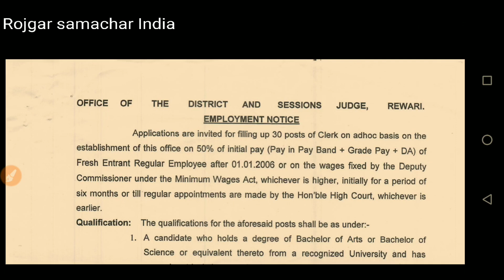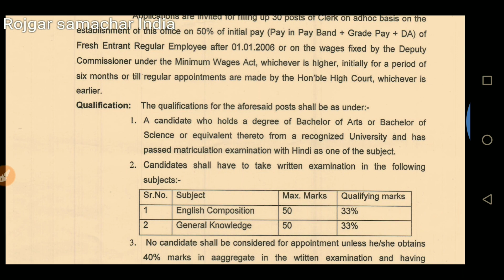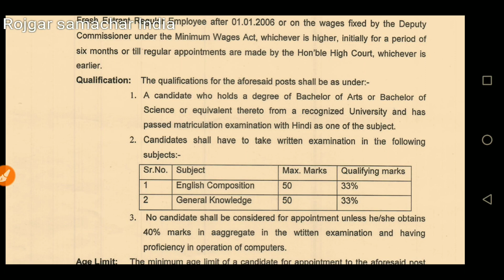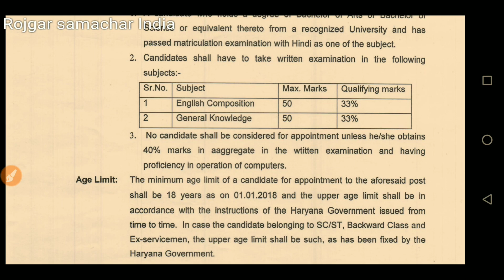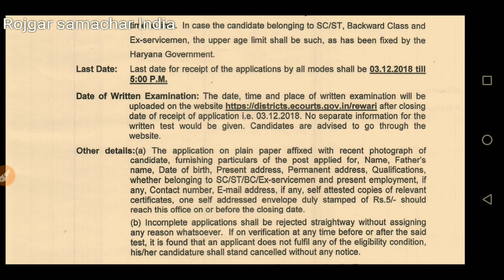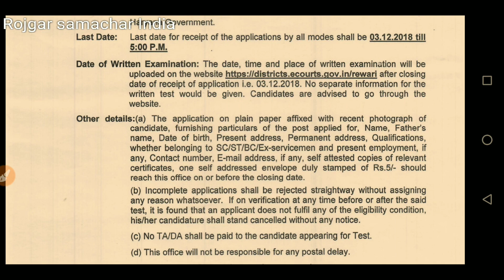LDC bharti 2018||district court ldc recruitment 2019||latest ldc clerk bharti 2018-19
aap es channel sarkari job center par all India government job bharti or latest new bharti in gov job Chattisgarh state new bharti recruitment or fourth grade peon bharti recruitment or fourth grade peon bharti result or syllabus ki adhik jankari k sath hi aap rajasthan high court peon bharti result or railway bharti group d latest news and aal India railway alp bharti ki Jankari and aap LDC bharti recruitment new ldc bharti recruitment or maharsastra new bharti recruitment ki Jankari dekh sakte hai.

dosto aap mp police department bharti and up sandeshwahak vacancy ki Jankari or haryana ki bharti recruitment or aap Chattisgarh fourth grade bharti or driver new bharti all India and nurse grade 2nd bharti recruitment or friends aap es channel par van vibhag ki bharti ki jankari bhi samay par milti rhe to aap rojgar samachar India channel par dekh sakte hai.

Or dosto aap mts bharti latest news bharti ki Jankari or delhi police bharti deatail or post payment bank bharti recruitment and postmen bharti recruitment 2018 or post of India me bharti ki Jankari and aap sub inspector bharti ya si bharti or technician Vibhag ki bharti ki Jankari k sath hi aap bsf new bharti or itbp bharti recruitment of trademen bharti k liye aap adhik jankari dekh sakte hai

Chandigarh bharti new or Jharkhand police department bharti recruitment 2018 or dosto aap cg police department bharti deatail k sath hi aap rajasthan vidhut vibhag bharti helper bharti recruitment and agriculture vibhag bharti or krishi Vibhag me bharti ke form apply k sath hi krishi vibhag bharti result or aap sbi bank bharti or boi bank Safai karmchari bharti recruitment and aap secretary bharti army rally bharti ki Jankari or navy ssr ki bharti or navy aa bharti and airforce X and y group bharti ki Jankari or result ki Jankari batai jati hai friend

Dosto aap es channel par aap anganwadi bharti recruitment job and railway apprentice bharti or district ecourts bharti online bharti news or new bharti recruitment ki adhik jankari aap es channel par dekh sakte h.
dosto es channel par itbp driver bharti or ssb driver bharti and cisf driver bharti recruitment and crpf new driver bharti result or aap dosto army driver bharti latest news and police driver bharti ki Jankari apko samaye samaye-samaye par batayi jati hai